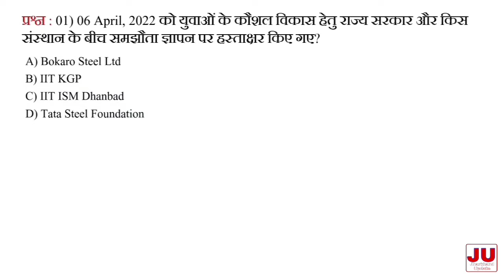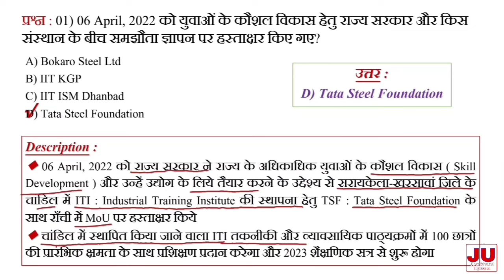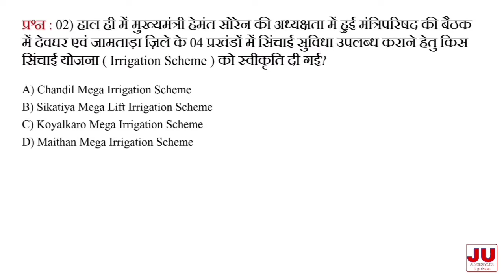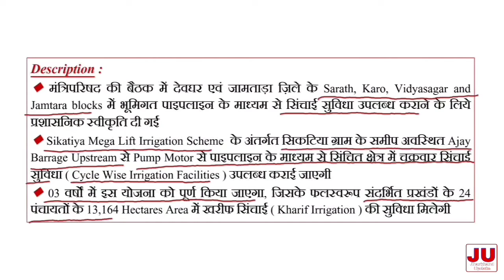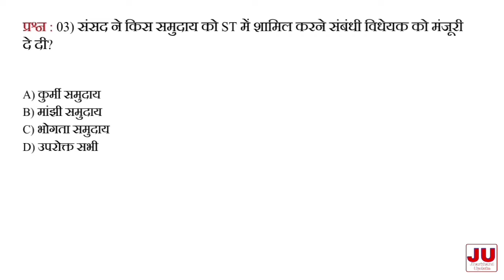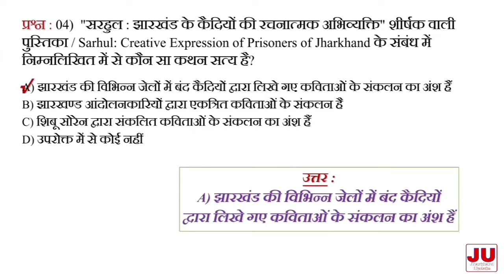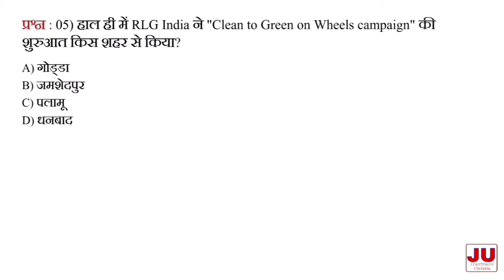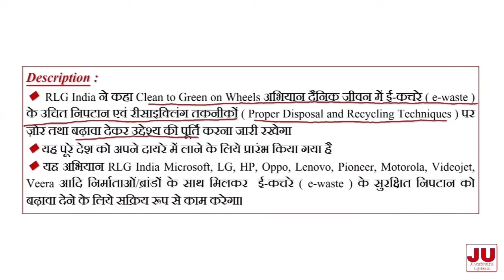Jharkhand Current Affairs 2022 / Daily Current Affairs / JHARKHAND UPDATE